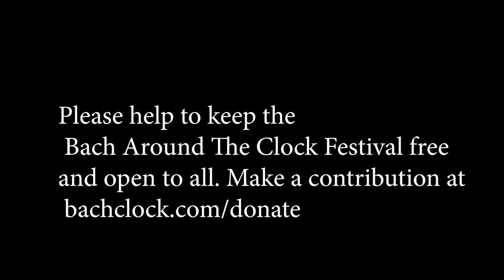BATC 2022 - Middleton High School Orchestra performs Brandenberg #3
Under the direction of Steve Kurr, the strings of the Middleton High School Orchestra perform the Brandenburg Concerto No. 3 in G major, BWV 1048. Violinist Ethan Ewer leads  and plays the cadenza in Movement 2.